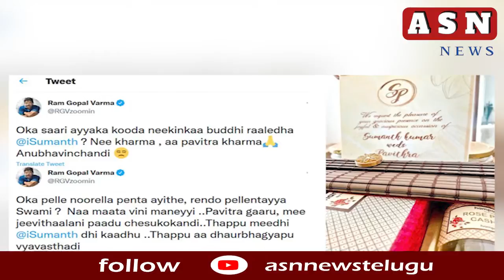ఒకసారి అయ్యాక కూడా నీకింకా బుద్ధి రాలేదా?: సుమంత్ పెళ్లి వార్తపై RGV || asn news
ఒకసారి అయ్యాక కూడా నీకింకా బుద్ధి రాలేదా?: సుమంత్ పెళ్లి వార్తపై ఆర్జీవీ
asn news is Telugu Live news which gives 24 Hours Live News covering politics news, sports news, entertainment news. Channel gives hourly news updates. This is our Telugu Live TV Live Streaming on YouTube which can be accessed from anywhere across the Globe. News Update, Telangana News, Andhra News and live updates about our politicians cm kcr cm jagan chandrababu naidu

asn news established its image as one of India's leading credible news channels, and is a preferred channel by an audience which favours high quality programming and news, rather than sensational infotainment.